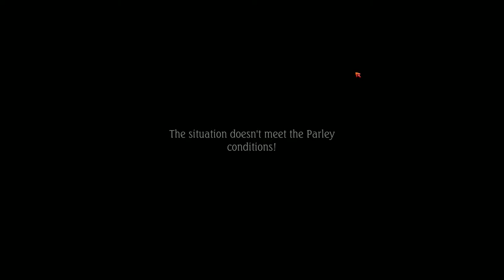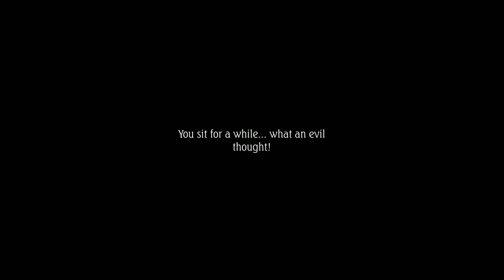Let's Play Tortured Hearts: Or How I Saved The Universe. Again. Ep. 38 - Dungeon Crawling Fun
in this episode we do more dungeon crawling and enjoy our stay in the stronghold...